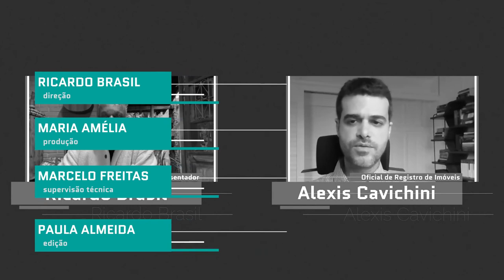Responsabilidade Social - Cartórios - Bloco 2